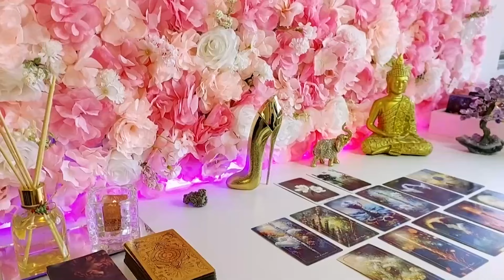TAURUS 🥰OH MOTHER❗️THIS IS WHAT WILL HAPPEN NEXT WEEK BETWEEN YOU & THIS PERSON🦋 DECEMBER 2023 TAROT